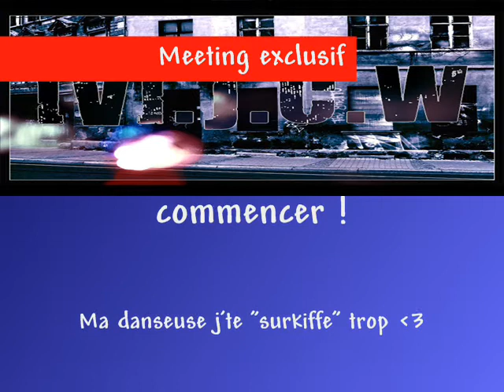C-WALK feat DANSE :: KILLA feat AURELIE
C-Walk feat Danse ::
Do (Killa) feat Aurélie